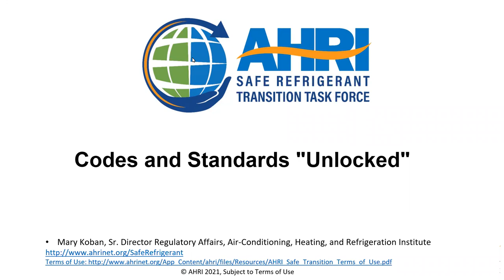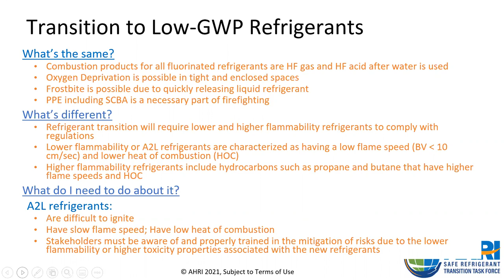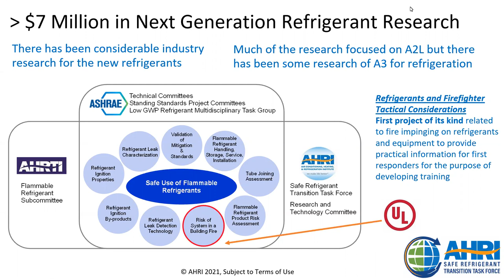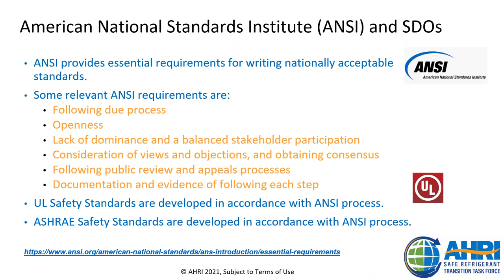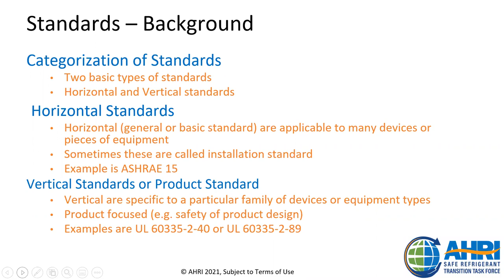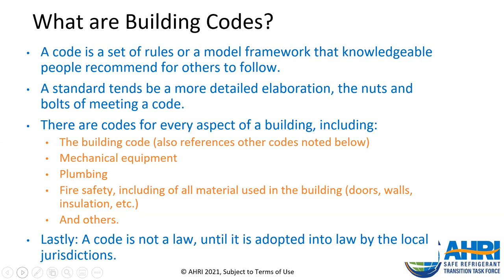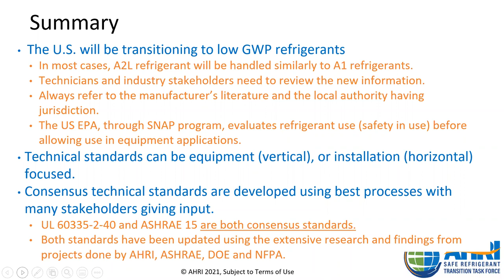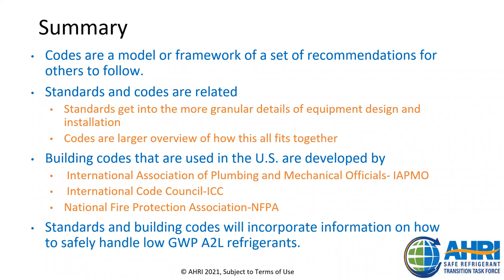AHRI Refrigerant Webinar Series | 10: Codes and Standards "Unlocked"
Are you a technician or firefighter that finds new “codes” or “standards” or “regulations” for heating, ventilation, air conditioning and refrigeration (HVACR) and water heating equipment confusing? Have you heard about a phasedown but you’re not sure how it impacts different types of equipment? Are you wondering when you need to be ready? If so, don't miss this webinar!